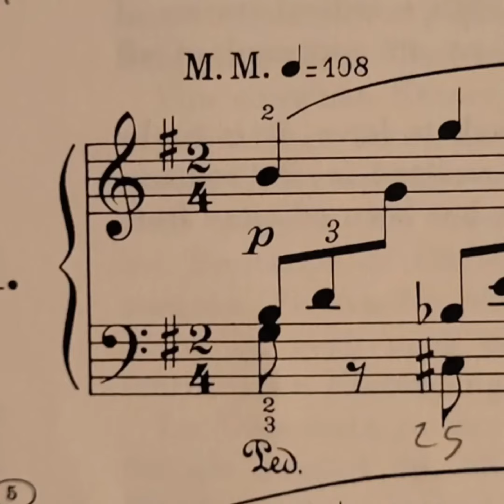Schumann a tempo - von fremden Ländern und Menschen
Here's Schumann own metronome indication, which gives the piece a brisk character matching its title. I decided to upload this as it's very hard to find online a rendition at Schumann's tempo.